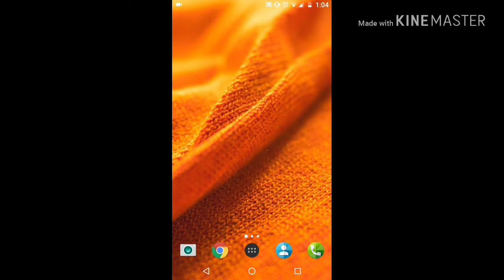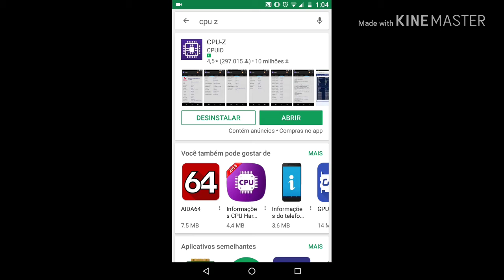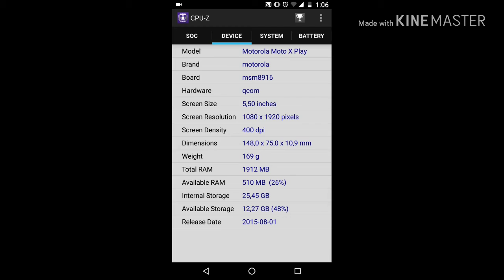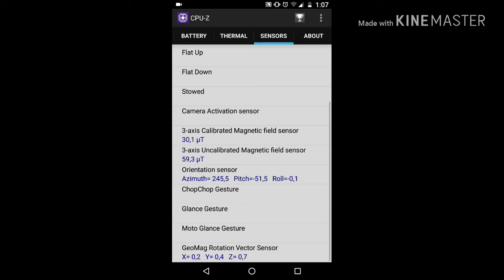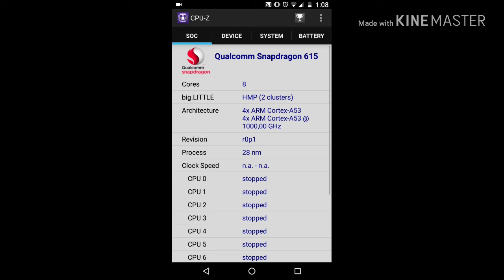COMO SABER TODA INFORMAÇÃO DO SMARTPHONE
Aqui você vai ter simplesmente toda a informação do seu smartphone com um só aplicativo e um só clique, lembrando que você também pode fazer com seu Computador e Notebook ok 🙌